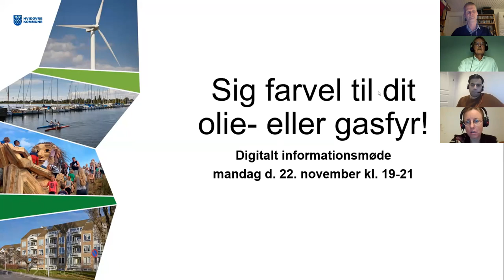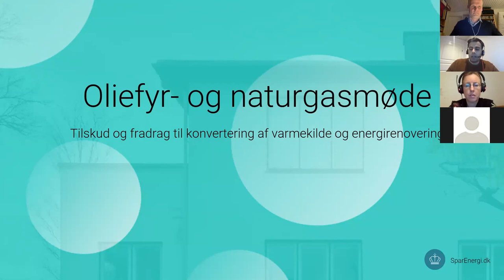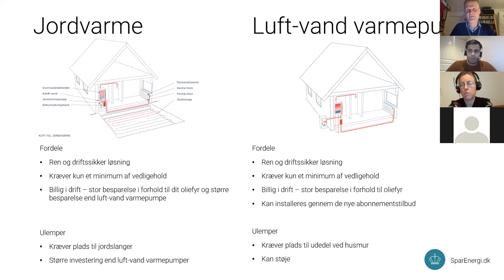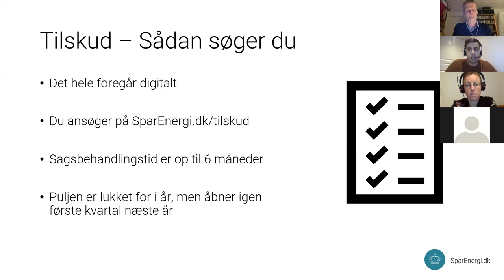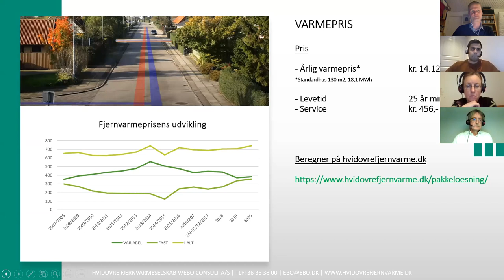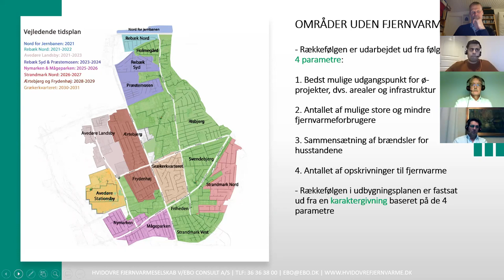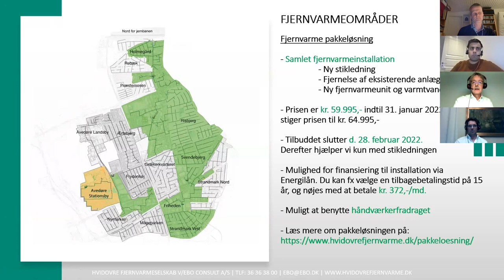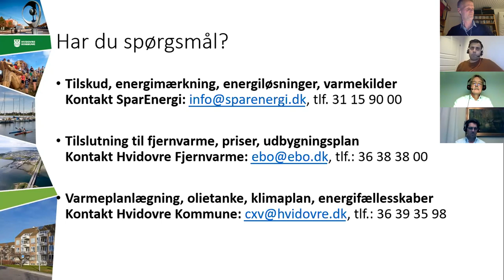Sig farvel til dit olie- eller gasfyr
Digitalt informationsmøde afholdt 22. november 2021 om mulighederne for klimavenlige alternativer, hvis du overvejer at udskifte dit olie- eller gasfyr.